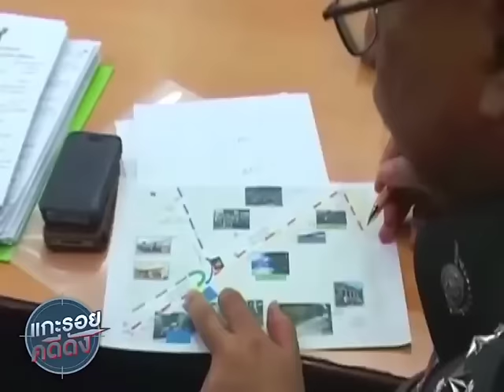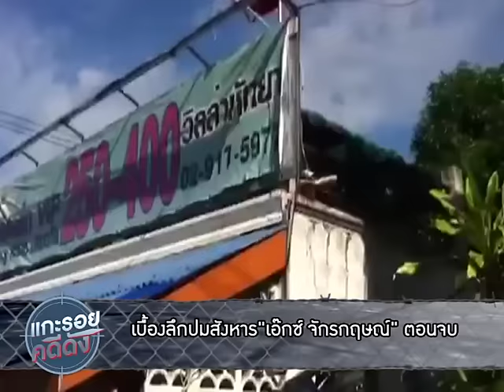แกะรอยคดีดัง : เบื้องลึกปมสังหาร"เอ๊กซ์ จักรกฤษณ์" ตอนจบ (201259)